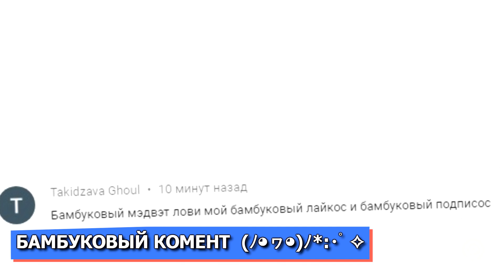КУРАМА ПРОТИВ 10 ХВОСТОГО - Naruto shippuden ultimate ninja storm 4 - Наруто на ПК - 7 часть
Игра на ПК по аниме Наруто - Naruto shippuden ultimate ninja storm 4. Наруто сражается против Мадары. Прохождение 7 серия бой Гаи и Обито а так же Мадара и Наруто. Крутой аниме файтинг по популярному аниме Наруто Шипуден. Большое количество всех известных персонажей. Наруто ураганные хроники в игре Наруто шипуден ультимейт ниндзя шторм 4. Приключение Боруто в деревне скрытого листа Коноха.
🎮 Игра - Naruto shippuden ultimate ninja storm 4

Присоединяйся и ты к моему летсплею. Тебя ждет куча веселых видео по игре naruto (тайконы обби симуляторы рпг и 3д шутеры кс го арсенал также рогуль шиноби лайф 2 аниме файтинг симулятор товер батлс адопт ми симулятор ниндзя качка и пчеловода, побег из тюрьмы, новые коды, бесплатные вещи и робаксы). Новые серии выходят каждый день. Тут ты найдешь крутые мульт игры и приколы по игре роблокс на ПК. Бамбуковый медведь КоПанда всегда с тобой ;)

Naruto shippuden ultimate ninja storm 4 PC gameplay 2020!
Who Is KoPanda - a unique channel bursting with fun, positive, happy energy featuring popular videos on Roblox Roleplay Simulators, Ro Ghoul, Shinobi life 2, Anime Fighting Simulator, Tower Battles, Ninja Legends, Murder Mystery, Adopt Me, Minecraft, CS GO, Brawl Stars, GTA 5 gameplay  and much more!!! Thanks for checking us out.